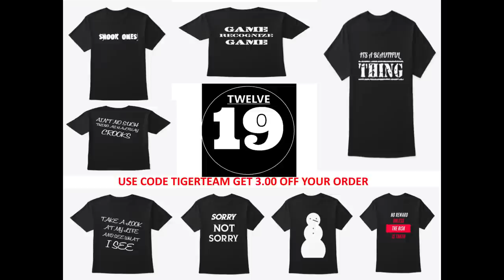TRUCK DRIVER PLAYS AMERICAN TRUCK SIMULATOR|K DOGGS BIG MAP MOD|MARVIN WINDOWS TO MEMPHIS, TN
USE CODE TIGER TEAM AND GET 3.00 OFF YOUR ORDER

💥 More videos from TigerTeam Gaming

American Truck Simulator Gameplay | Project Mid Atlantic| TigerTeam Gaming